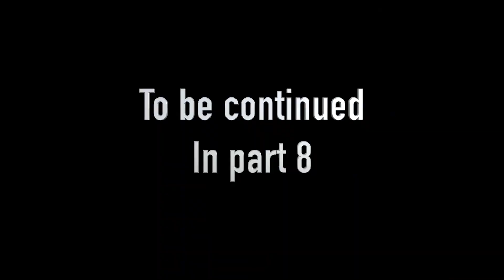2022 Eyemouth photowalk Part 8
I carry on with my walk